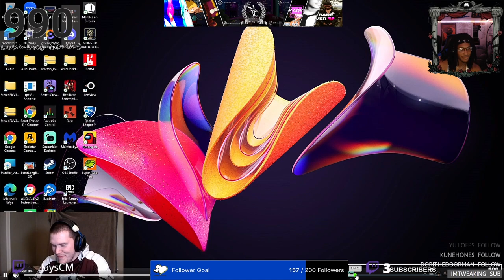I GOT MY FIRST EDATE DUB👑 slightly?...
I GOT MY FIRST W... somewhat🤷‍♂️
•CHILL MUSIC
•AMVS
•GAMING
•EVENTS
Other Social Medias📸
Snap ~ ajayflameprod
Insta ~ jayscorruptedmind
Facebook ~ Jays Corrupted Mind
Tiktok ~ corruptedradio
YouTube ~ Corrupted Radio
Twitter ~ TheVHSKid